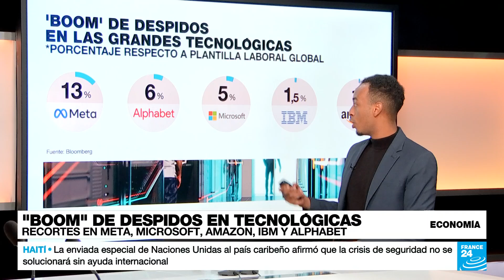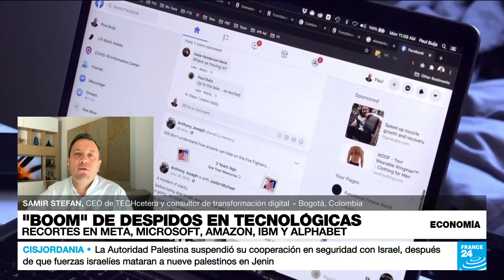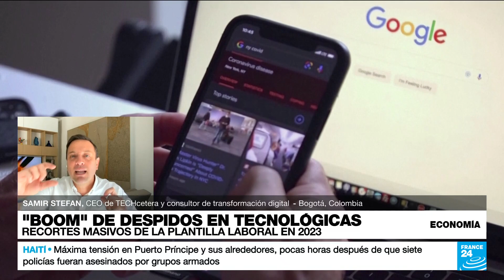Análisis: ¿a qué se debe el 'boom' de despidos en las grandes tecnológicas?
Tan solo en el mes de enero, al menos seis grandes empresas del sector tecnológico han realizado recortes en su plantilla laboral, los directores ejecutivos de muchas de ellas han argumentado que los despidos responden a una acción preventiva frente al panorama económico sombrío que se avecina este año. Apple ha sido la única de las 'big tech' que no ha anunciados despidos masivos, mientras se acerca la fecha de publicación de resultados financieros del cuarto trimestre de 2022.